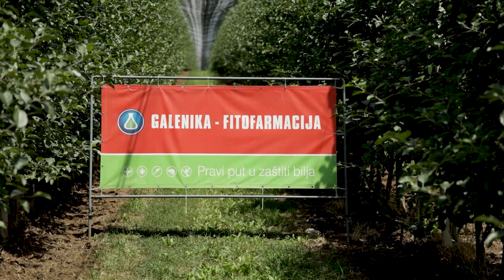Kakva je SARADNJA VOCARA sa Galenika Fitofarmacijom - U nasem ataru 989